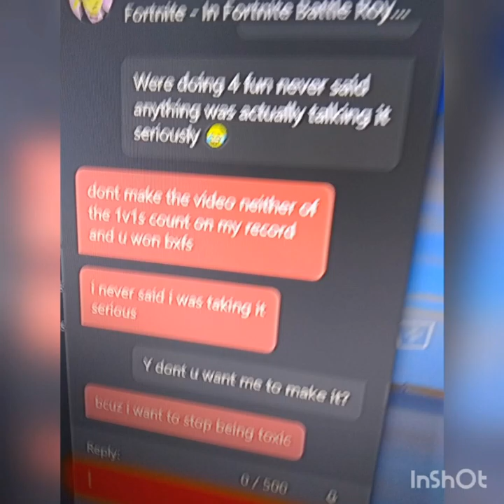Vrity on Yt getting exposed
the video will tell u what happened